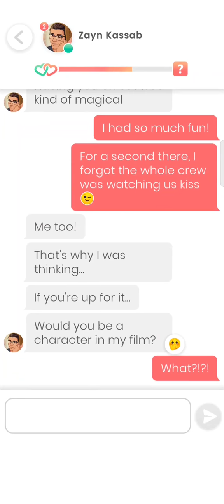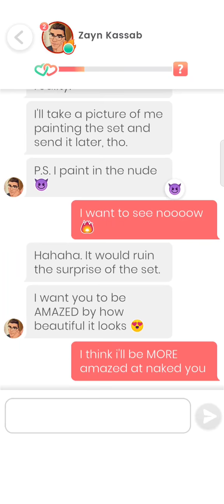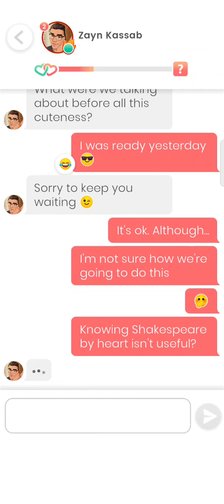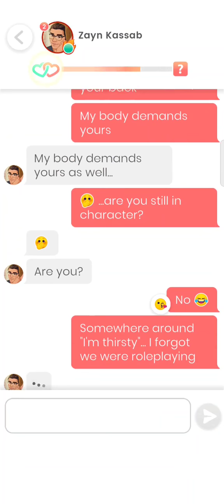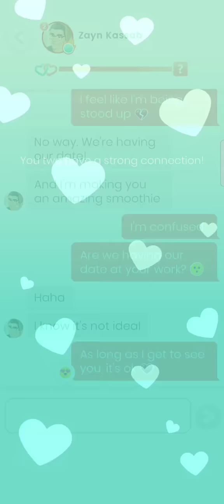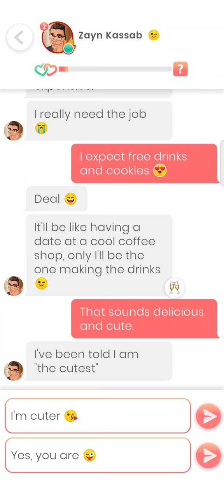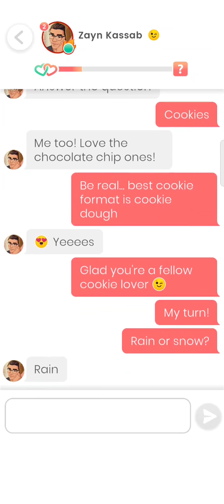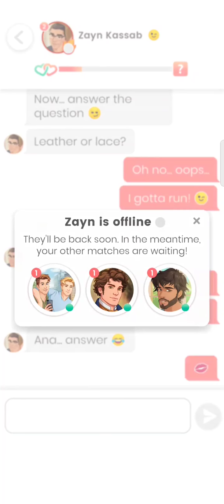Zayn Kassab #5 - 8💎 Lovelink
0:00 Part 5
3:29 Part 6
7:30 Part 7
10:27 Part 8

Lights. Camera. Action. Are you ready for your close up?

I want to take a risk, to meet my soulmate, to have an epic love affair that ends in a fairytale ending. We can be Romeo and Juliet without the poison, Kate and Leo minus the iceberg... hello, soulmate